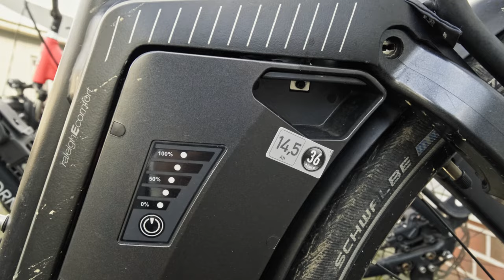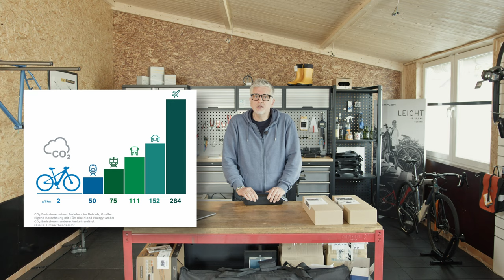⚠️⚠️ Vorsicht! Die Gefahren reparierter E-Bike-Akkus: Was du wissen musst! ⚠️⚠️